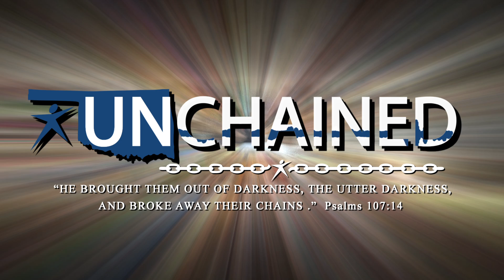Unchained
Animation I designed from scratch for my job at Adult & Teen Challenge of Oklahoma. All that I had been told was the theme of the summit was "Unchained" and the scripture verse that went along with it Psalms 107:14. They wanted something similar to lasts year's summit with a collage of photos. From these concepts the out-source was to design a 15x6' banner and TShirt designs.
I then created around these designed proofs, animations, loops, colors and a branding scheme to be used throughout our Unchained themed summit.